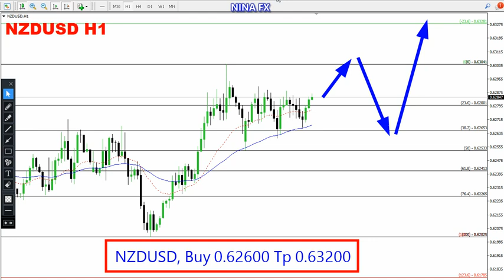NZD USD Daily Analysis for May 23, 2023 by Nina Fx